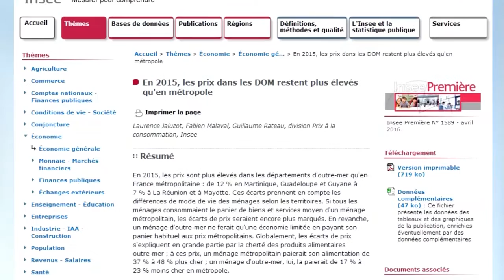L'arrêt sur info: vivre dans les DOM-TOM coûte plus cher qu'en métropole!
Vivre dans les Départements ou Territoires d'Outre-Mer coûte plus cher que la vie en métropole. A titre d'illustration, en Martinique, un plein de courses coûte 38% plus cher qu'à Paris.
Tous les détails, dans l'arrêt sur info de ce vendredi 15 avril.